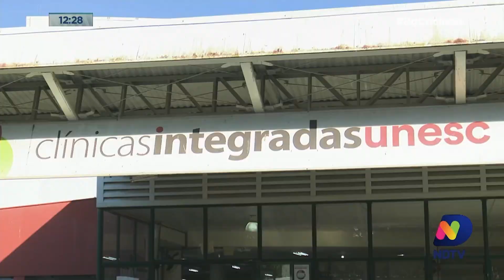Em Criciúma, ambulatório de feridas presta atendimento gratuito a pacientes de toda a região Sul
A Unesc está presente na comunidade com diversos projetos. Entre essas iniciativas estão as clínicas integradas, uma estrutura importante para toda a região. E nela está o ambulatório de feridas, que presta atendimento gratuito a pacientes de toda a região Sul.